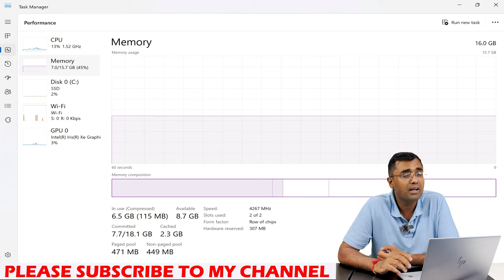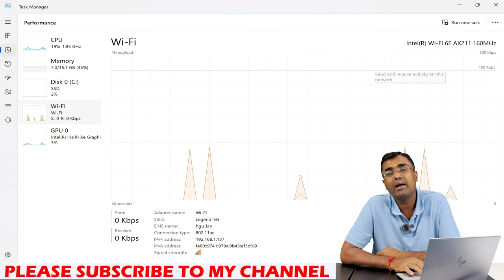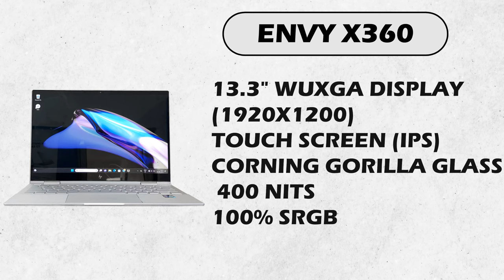HP Envy Laptop x360 BF0121TU Intel Core i5-1230U | 2023 Touch & two in one 100%sRGB Unboxing Review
BF0121TU :- Intel Core i5-1230U , 16GB LPDDR4x (onboard) , 512 GB SSD , Intel Iris Xe Graphics , 13.3" FHD 400 nits, 100% sRGB, Flicker free , Windows 11 Microsoft Office Home & Student Edition 2021 , Auto Frame, Glamcam, 5MP IR Camera, AI noise cancellation, Backlit All-in-one KBD, Pen, Alexa Built-in , Natural Silver

 FE0027TU :- Intel 13th Gen i5-1335U , 16GB LPDDR5 on-board , 512 GB SSD ,  Intel Iris Xe Graphics , Autoframe ,5MP IR Camera, PVCY Shutter , TNR , HP Presence ,Backlit keyboard , 15.6 FHD Touch IPS 250 nits , IMAX , Nightfall Black , Windows 11 Microsoft Office Home & Student Edition 2021

FE0028TU :- Intel 13th Gen i5-1335U , 16GB LPDDR5 on-board , 512 GB SSD ,  Intel Iris Xe Graphics , Autoframe ,5MP IR Camera, PVCY Shutter , TNR , HP Presence ,Backlit keyboard , 15.6 FHD OLED Touch Low Blue Light 400 nits , IMAX , Nightfall Black , Windows 11 Microsoft Office Home & Student Edition 2021

FH0016AU :-  AMD Ryzen™ 5 7530U (up to 4.5 GHz max boost clock, 16 MB L3 cache, 6 cores, 12 threads) , 8 GB LPDDR4x-4266 MHz RAM (onboard) , 512 GB PCIe® NVMe™ SSD , 15.6 FHD OLED Touch  Low Blue Light 400 nits , IMAX , Autoframe ,5MP IR Camera, PVCY Shutter ,  TNR ,  HP Presence ,Backlit keyboard , Windows 11 SL , Microsoft office 2021 home & Student Edition

HP Pavilion Laptop EG3036TU Intel Core i7 1360P , 16 GB Ram, 1 TB SSD, 15.6" FHD Screen, Window 11, MS office H & S
HP FC0028AU
HP EQ2053AU
BE2055AU. Warm Gold
BE2056AU. Pale Rose Gold
BE2057AU. Natural Silver